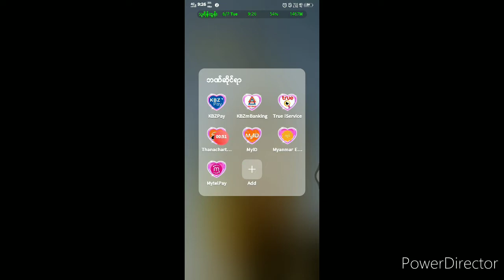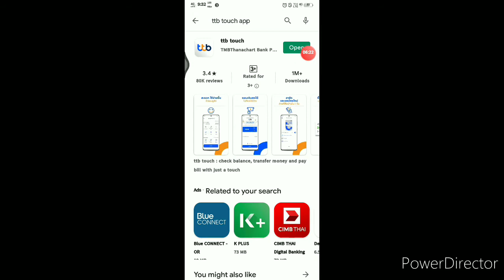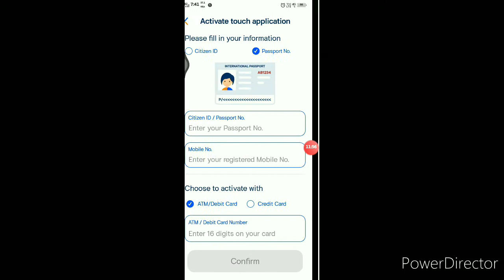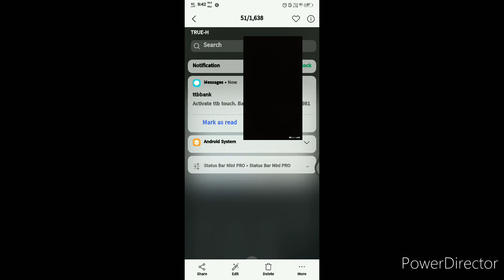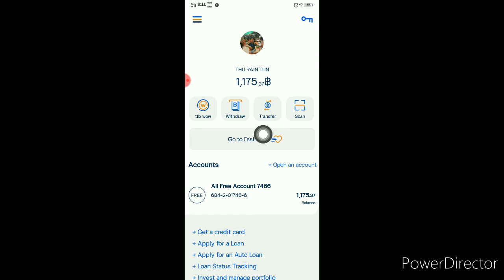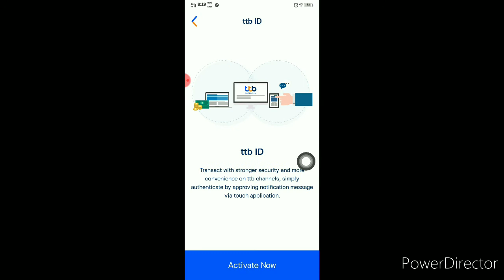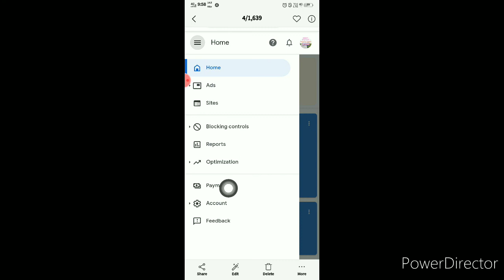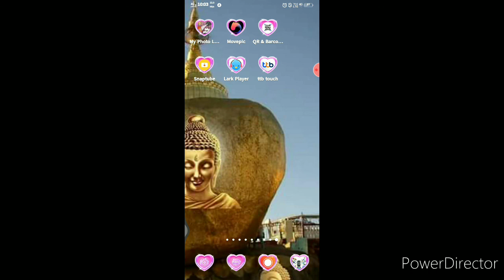Thanachart မှttb bankသို့ပြောင်းလွဲသုံးစွဲနည်း ဝါ ဘဏ်အပြောင်းအလဲလုပ်နည်း..